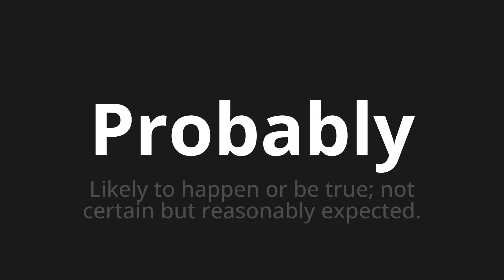How to pronounce Probably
Master the Pronunciation of 'Probably' - which means : Likely to happen or be true; not certain but reasonably expected. 📝 with @PPrononciation 🎓🗣️ - [Your Guide to English]

Learn to pronounce 'Probably' perfectly in English with our easy and engaging tutorial by @PPrononciation! 📖📽️ In this comprehensive video, we provide you with native speaker examples 🗣️👂 and phonetic breakdowns 🎵 to ensure you get the pronunciation just right.

How to say Probably in English